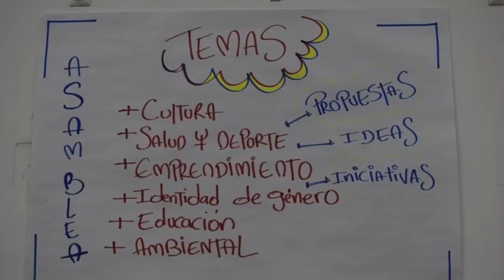🎥 Informativo Por un nuevo Puerto Colombia-Emisión 032 | 07 de agosto de 2022 •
🎥 Informativo Por un nuevo Puerto Colombia-Emisión 032 | 07 de agosto de 2022 • Compartimos una nueva entrega de este espacio informativo de la Alcaldía Municipal, estas son las noticias destacadas de la semana.
Seguimos avanzando en la transformación